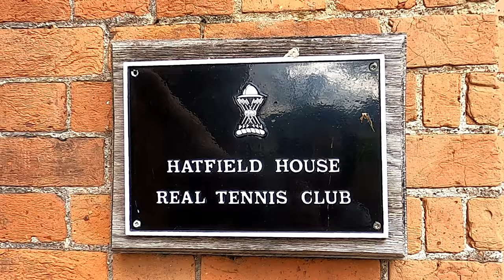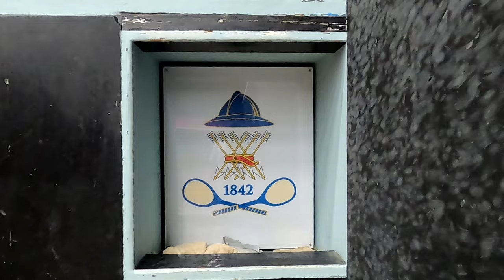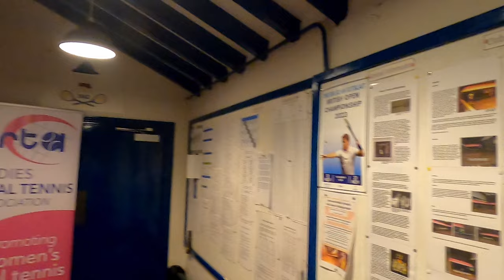Hatfield House Real Tennis Club | Real Tennis Club Profiles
An introduction to Hatfield House Real Tennis Club, a beautiful real tennis court with a superbly friendly club atmosphere

The real tennis court at Hatfield House was built in 1842 for the 2nd Marquess of Salisbury, whose family still own the estate today. These days, the court is leased to the tennis club, with a vibrant calendar of tournaments and competitions for its thriving membership

Featuring Jon Dawes, James Law and Stephen Brewerton